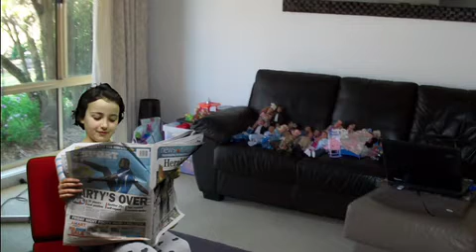Strathcona BGGS - ICT, The door to the future (3rd Place - Primary)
VITTA Video Challenge 2013 - Strathcona BGGS Primary